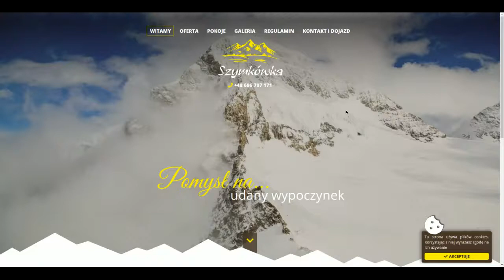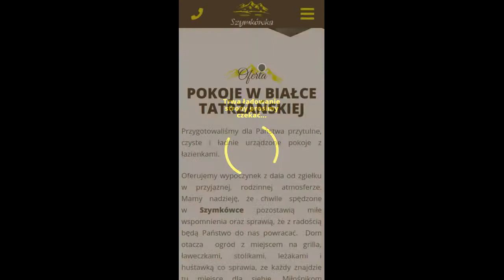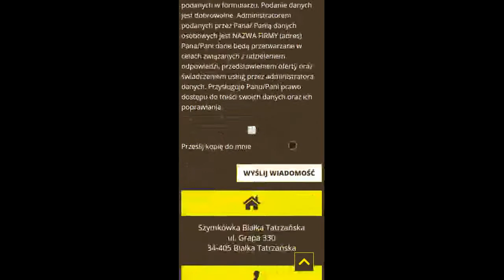Szymkówka Białka Tatrzańska | Realizacja strony www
Wykonanie strony wraz z autorskim systemem CSM dla obiektu noclegowego Szymkówka w Białce Tatrzańskiej.

Zobacz wszystkie nasze i zamów u nas własną profesjonalną stronę www